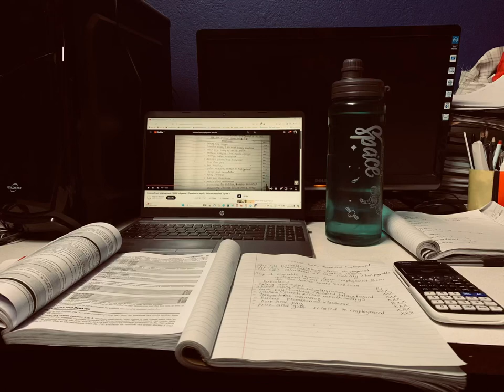STUDENTS DURING EXAMINATIONS📖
KEEP MOVING|| KEEP ACHIEVING || KEEP WORKING.🌿🇳🇵